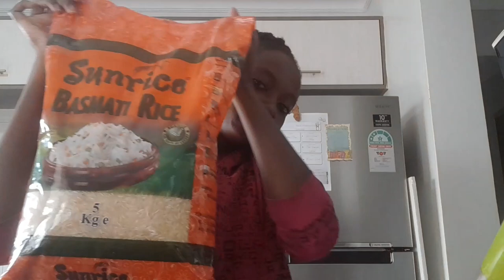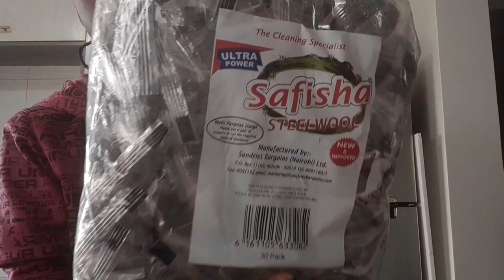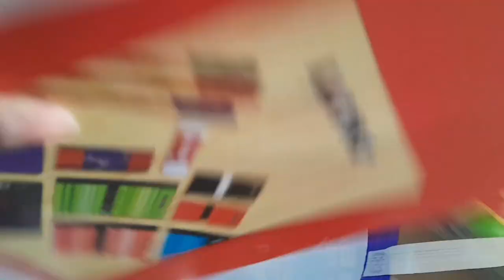SHOPPING HAUL||BACK ON THE RED APP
Hey guys. back on the Red App feat a massive shopping Haul.